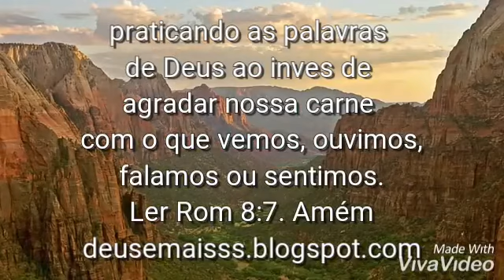Vale todo esforço para estar com Ele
Vale todo esforço para estar com Ele deusemaisss.blogspot.com